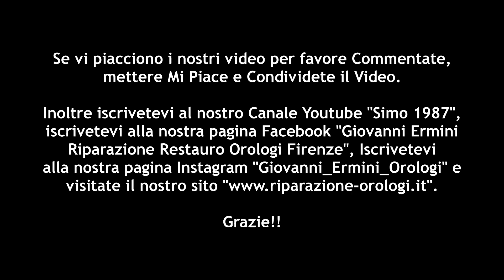Giovanni Ermini: Ufficialina Officier con Sveglia e Riserva di Carica - 1/3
Ciao, siamo Giovanni Ermini, Maestro Orologiaro di Firenze che si occupa di Riparazione e Restauro di Orologi Antichi e Moderni e Simone Ermini, curatore di tutto il reparto informatico e multimediale.
Oggi presento il Restauro di un Orologio Ufficialina Officier con Sveglia e Riserva di Carica: il video è diviso in 3 Puntate.

Questa è la prima puntata.

Inoltre potrete trovarmi nella mia pagina Facebook: "Giovanni Ermini Riparazione Restauro Orologi Firenze".